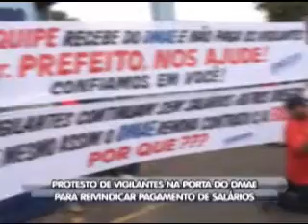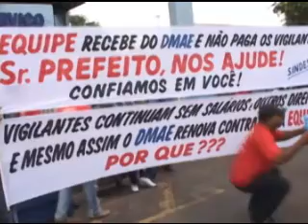Vigilantes do DMAE protestam por atraso dos salários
Reportagem de André Silva com imagens de Emerson Miranda para o Linha Dura de 12/01/2011. Funcionários que prestam serviço de vigilância e segurança para o Departamento Municipal de Água e Esgoto (DMAE) se reuniram em frente à empresa na manhã desta quarta-feira (12), e protestam por atraso dos salários.